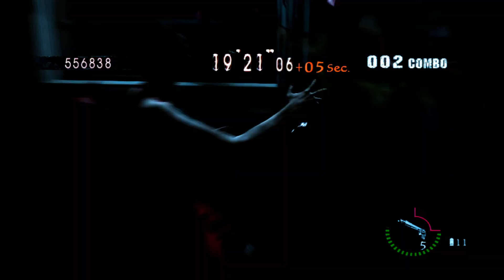Resident Evil 5 - PC STEAM - Spencer Mansion - By Lostdaniel - Bossmania - Solo - 150 kills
Player:
SHADOWEVIL13 - Excella Red Dress - DOCE DE COCO
Stage edited by my friend Daniel from Lostdaniel Games , all credits to him.
Thanks to the creators of all these great modes!!! :)!!!